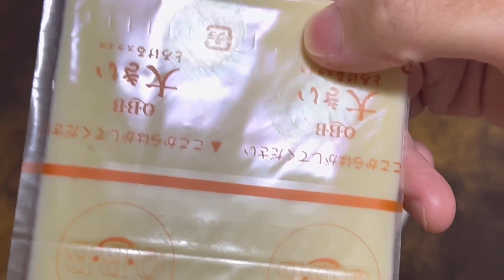【実食】【コンビニ】CoCo壱のカレーパンをある方法で食べたら笑えてしまった。